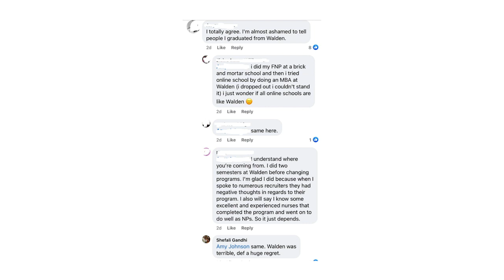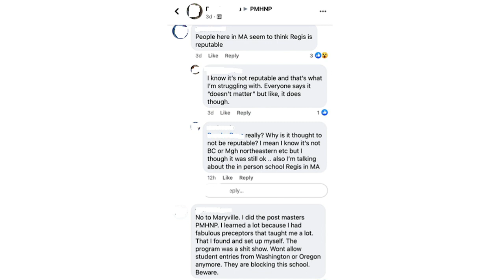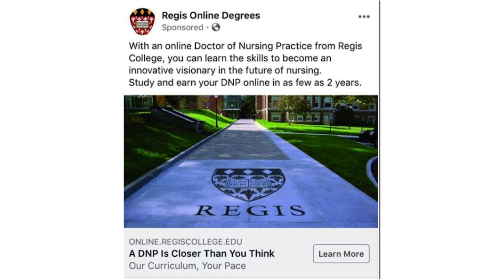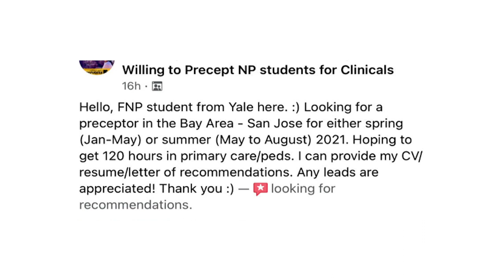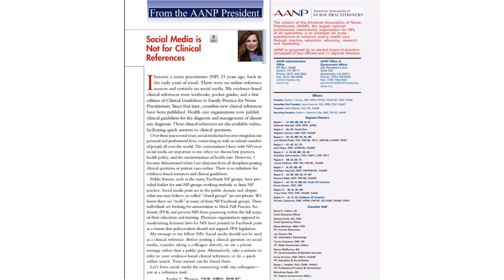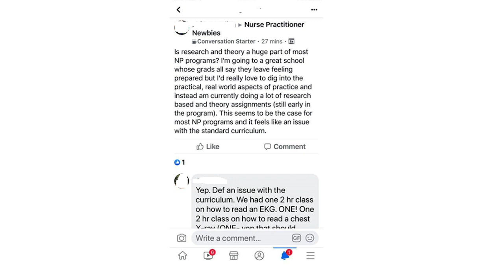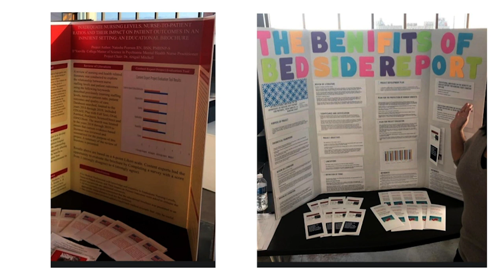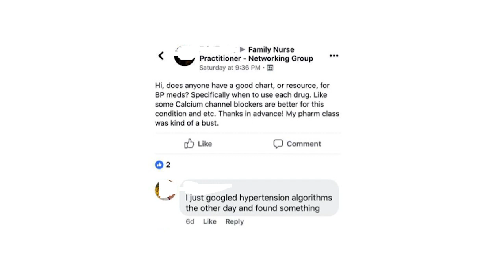RN and former NP student exposes deficiencies in nurse practitioner education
There are over 400 nurse practitioner schools in the United States, with nearly HALF of these programs promoting online training—ranging from 50-100% of required academic training sessions. Some of these programs offer accelerated training, allowing students to become an NP in as little as 2 years, others offer flexible schedules with part-time programs allowing students to work full-time while they attend school. In contrast, there are just 179 medical schools producing physicians in the United States.  None of them are online, and there are no part-time medical schools.

Why has there been such a proliferation of nursing schools, and with such a huge number and variability of program types, who are ensuring that these programs are producing qualified medical clinicians?

To help us explore these issues, we are joined by Rayne Thoman, a registered nurse who left nurse practitioner school when she discovered serious problems in the educational standards.